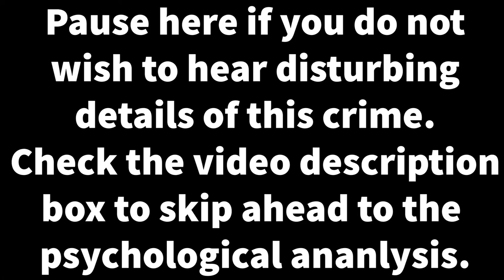The murder of Junko Furuta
WARNING: video contains some details and descriptions that some viewers may find distressing.

Skip ahead to 10.17 if you do not wish to hear about the crime.

Junko Furuta was a Japanese high school student who was abducted, raped, tortured and murdered in the late 1980s. The abuse was mainly perpetrated by four teenage boys over a period of 40 days from November 1988 to January 1989.